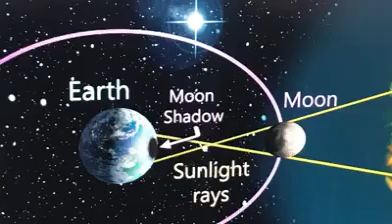Moon Science & Culture in Maine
As we get ready to celebrate the Moon Festival with the Chinese and American Friendship Society of Maine, let’s explore some Maine moon science!

Did you know that the coast near our homes has the biggest rise and fall of the tide in the world?!  Check out what our Museum & Theatre educator Brittany Liscord is discovering about the moon and Maine’s tides in this video on Moon & Tidal Science.